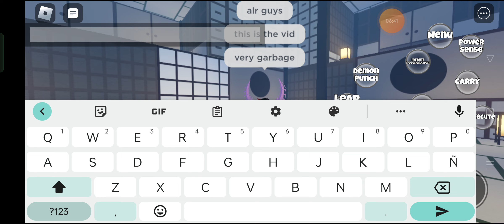kaigaku raid failed demon Slayer burning ashes